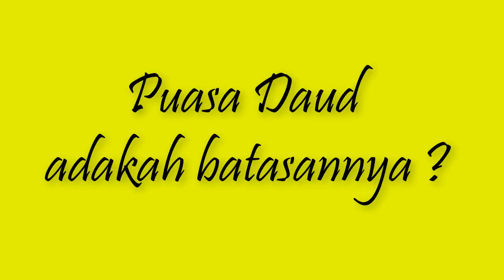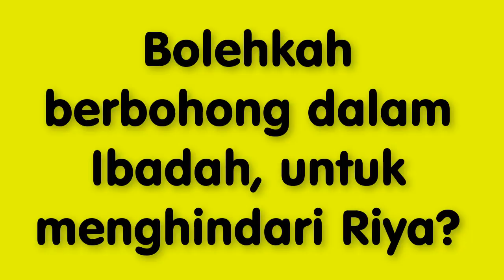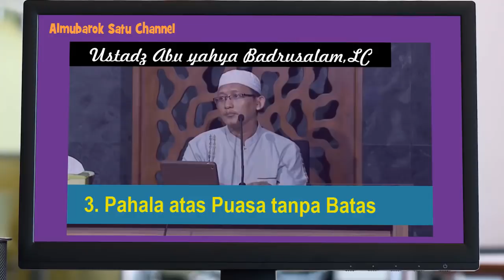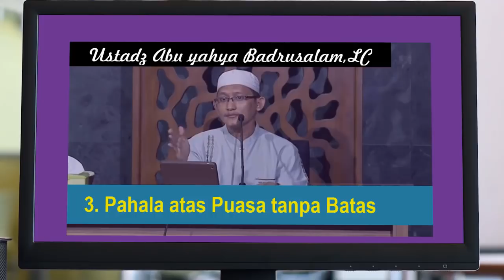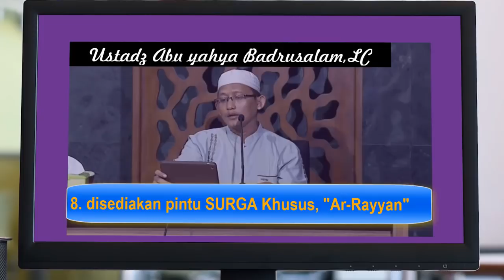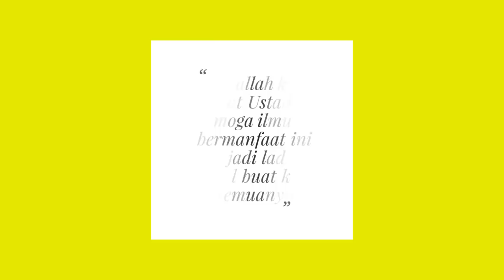No.31 LEBIH UTAMA MANA PUASA DAUD ATAU SENIN KAMIS ?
BUAT YANG BIASA MELAKUKAN PUASA SENIN KAMIS, BERARTI SUDAH MENGIKUTI SUNNAH NABI.  DAN JUGA BUAT YANG SUKA MELAKUKAN PUASA DAUD, BERARTI JUGA SUDAH MENGIKUTI APA YANG DISABDAKAN NABI. YANG JADI PERTANYAAN : LEBIH UTAMA MANA, PUASA DAUD ATAU SENIN KAMIS ?
SILAHKAN DISIMAK, KAJIAN BERSAMA USTADZ BADRUSALAM LC